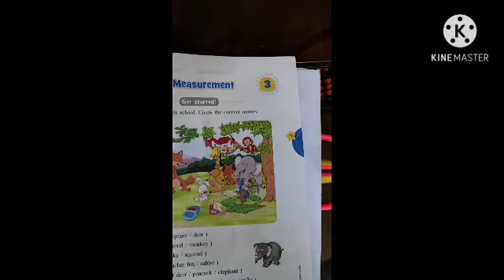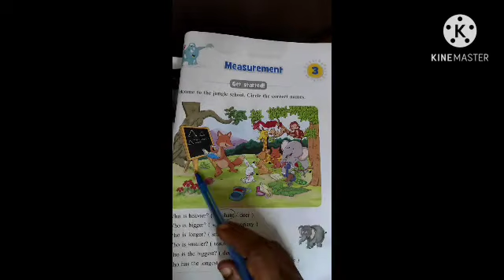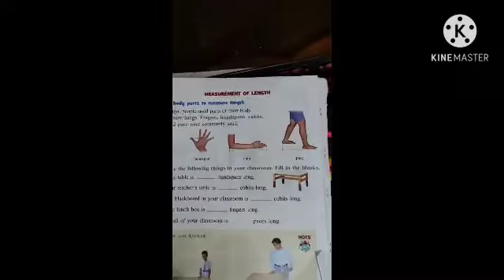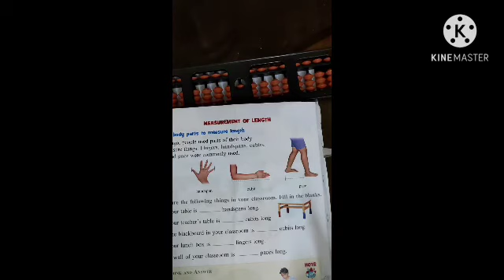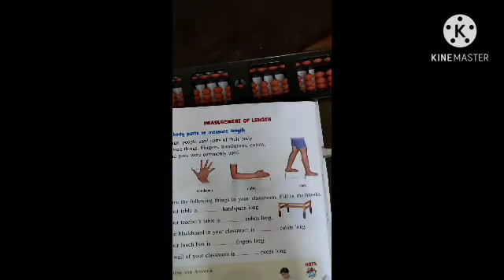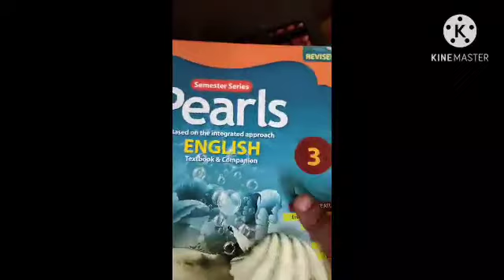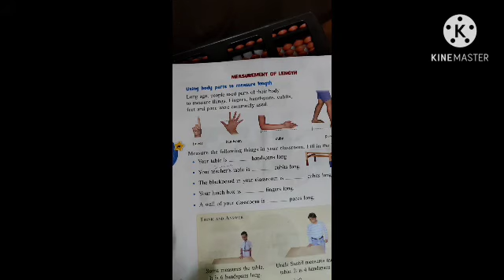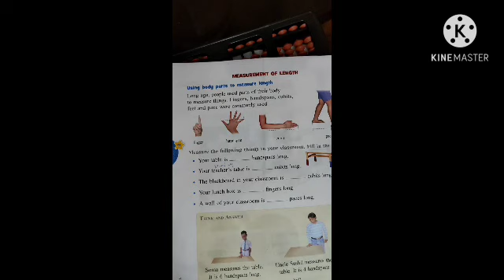CLASS 1 mathematics lesson 2Measrements